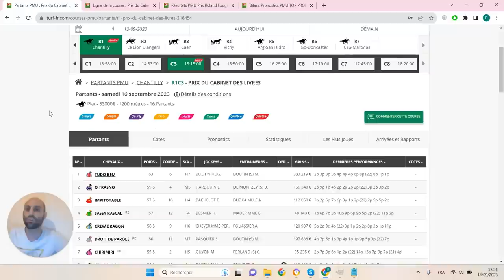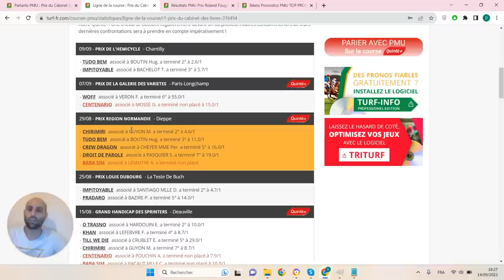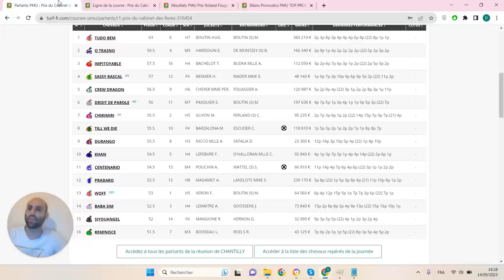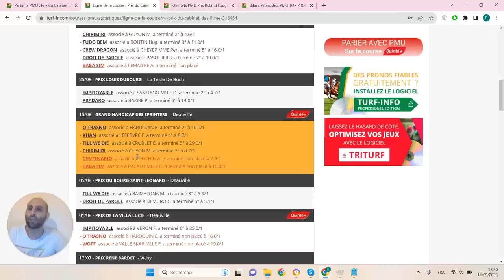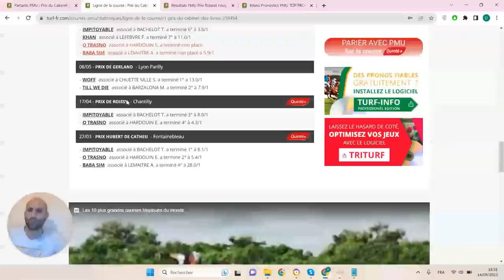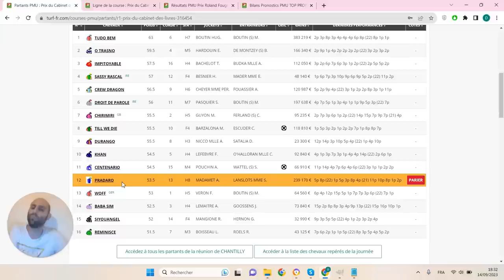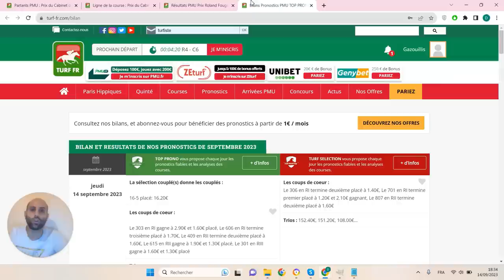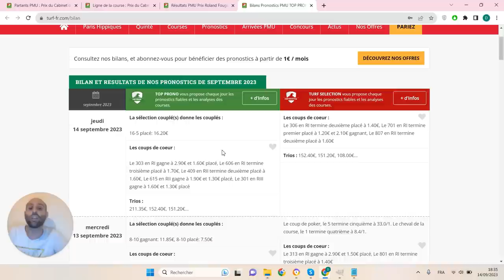PRONOSTICS PMU GRATUIT DE LA MINUTE QUINTE+ DU JOUR SAMEDI 16 SEPTEMBRE 2023 #316454